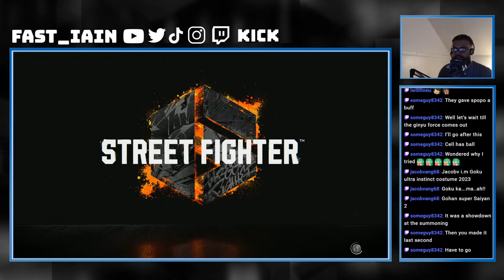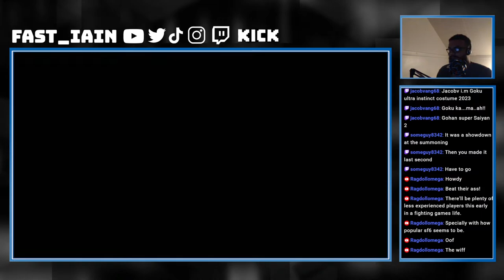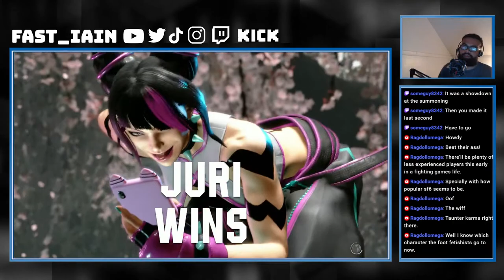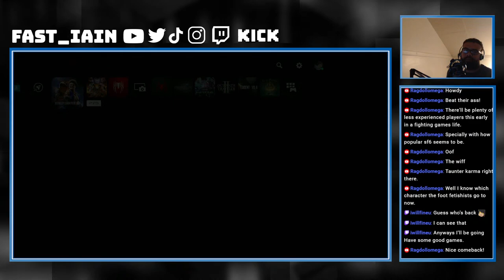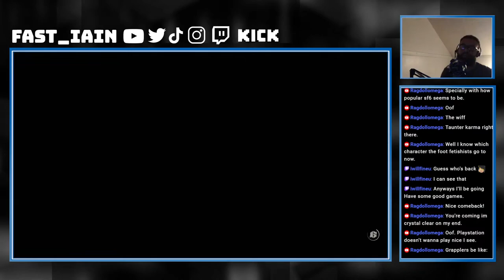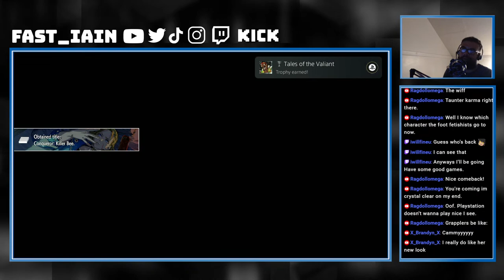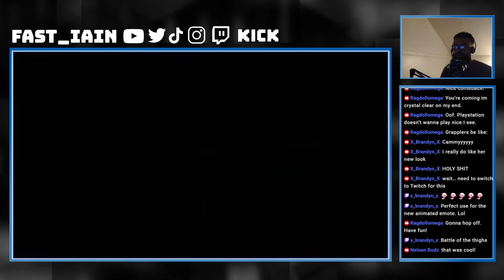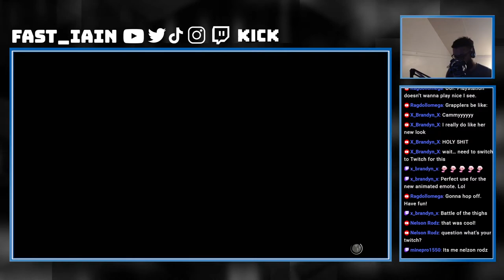New to SF but I'M MAINING CAMMY! (Viewer Macthes)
I like fighting games but SF6 is hella complicated and I'm down to learn with viewers.